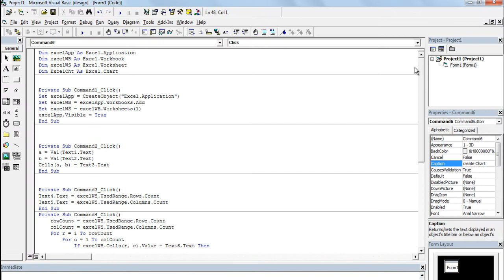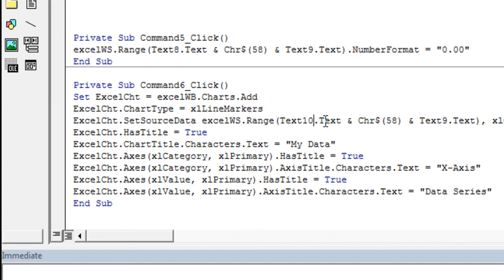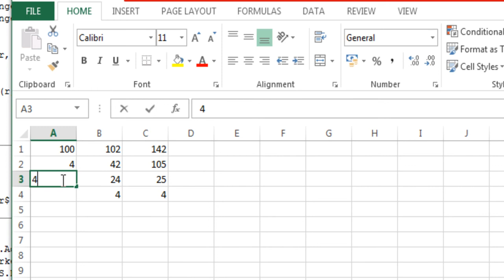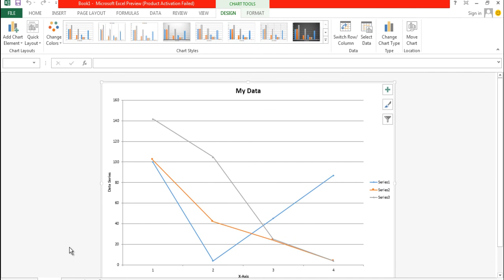Excel in VB6 0 6 How to create chart in Excel sheet in VB6 0